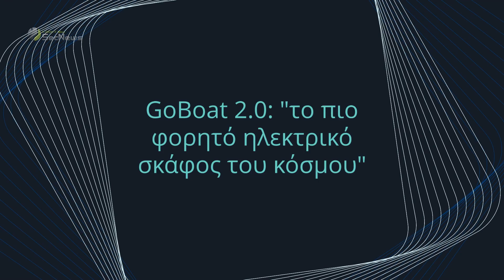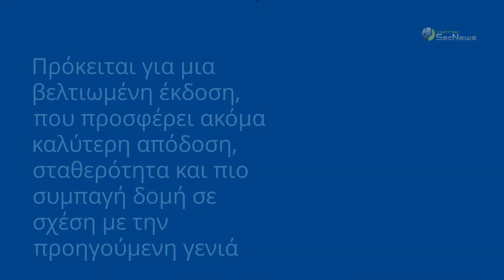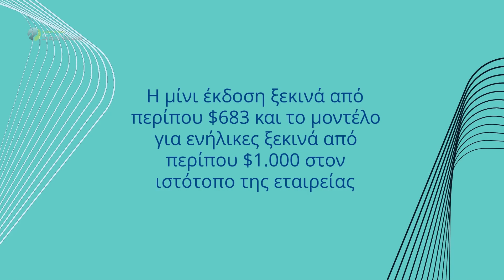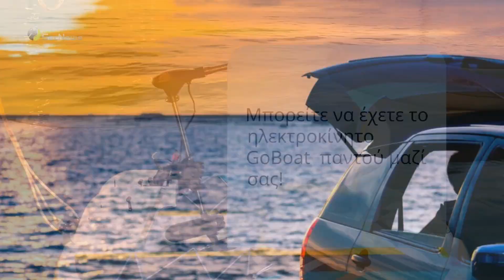GoBoat 2.0: Το ηλεκτρικό σκάφος που χωράει μέσα σε ένα backpack!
Η νέα μικρή ηλεκτρική βάρκα - σκάφος GoBoat 2.0 είναι τώρα διαθέσιμη και σας επιτρέπει να εξερευνήσετε μακρινές παραλίες και μοναδικά υδάτινα τοπία.

Συνδυάζοντας τα καλύτερα στοιχεία των καγιάκ, των κουπιών και των ηλεκτροκίνητων σκαφών, η GoBoat προσφέρει τη νέα ηλεκτρική βάρκα-σκάφος GoBoat 2.0 που θεωρείται "το πιο φορητό ηλεκτρικό σκάφος του κόσμου". Τροφοδοτούμενο από έναν πλήρως ηλεκτρικό κινητήρα, το GoBoat ξεφουσκώνει, ώστε να μπορείτε να το μεταφέρετε σε ένα μεγάλο σακίδιο (ή τσάντα) ή να το τοποθετείτε σε ένα μικρό πορτμπαγκάζ για να το μεταφέρετε οπουδήποτε.

00:00 Εισαγωγή
00:19 Γενική περιγραφή του GoBoat 2.0
01:31 Ηλεκτρικός κινητήρας
01:45 Χρήση του GoBoat
02:05 Εκδόσεις του GoBoat
02:32 Μπαταρία